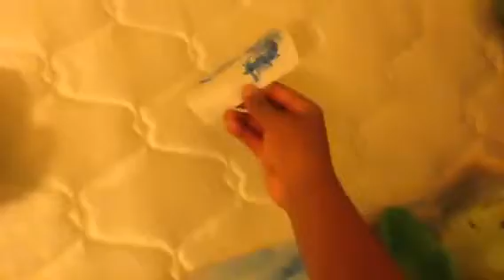S2: Plants vs Zombies Plush Episode 26: Ice Shroom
The plants earned ice cream for their victory and the zombies are doing their chores tomorrow even Spongbob because he didn't even help at all during this episode.